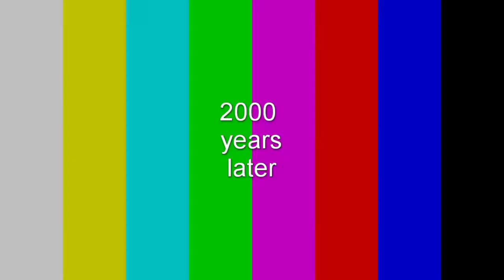the hafting wave tabs EP 2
this video was edit with light works it is great at editing videos for